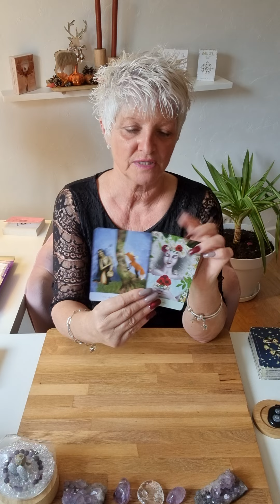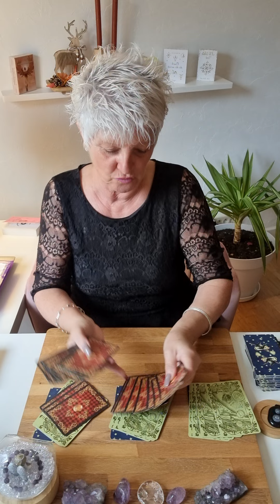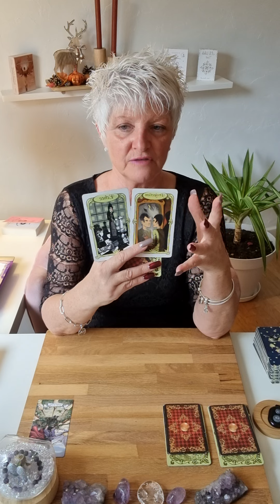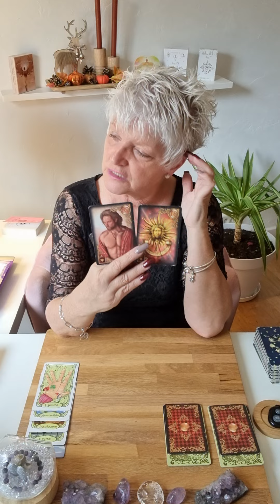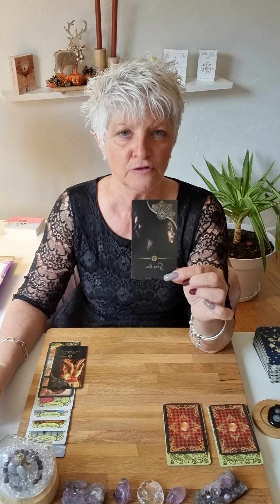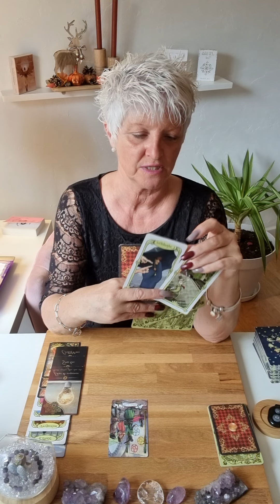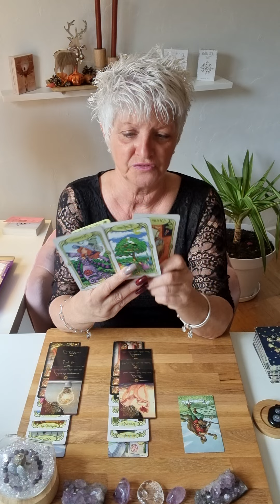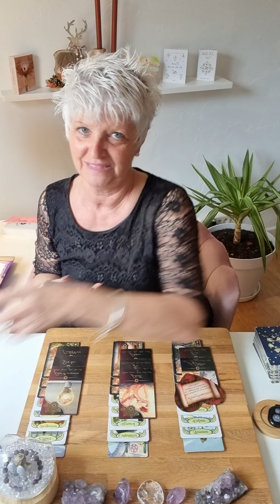❤️sagittaire sentimentale ❤️ novembre 2022..le choix est difficile..on vous aime vraiment✨️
Voici les guidance sentimentale du mois de novembre 2022.. 🔮

Chaleureusement 🙏